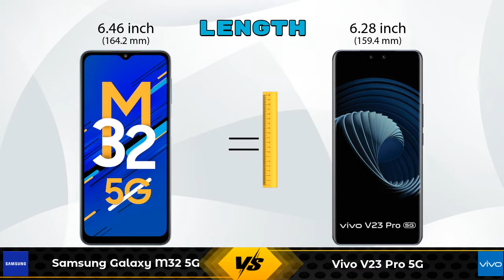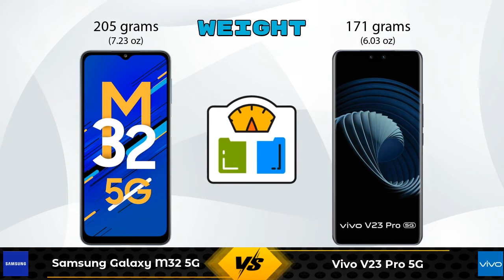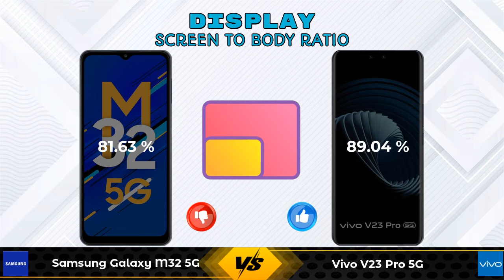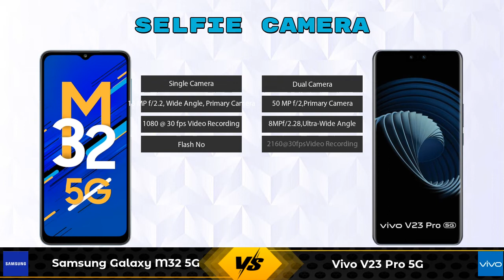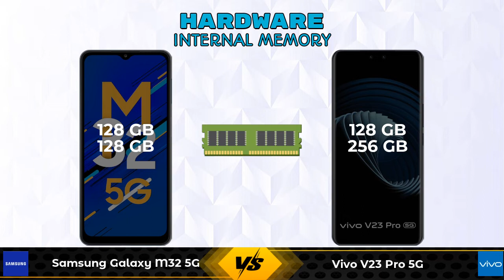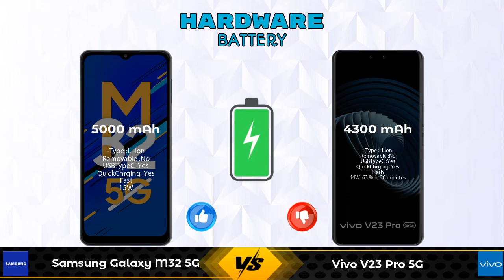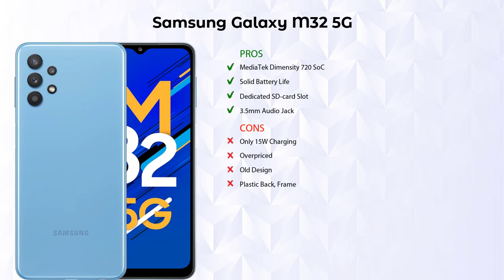Samsung Galaxy M32 5G Vs Vivo V23 Pro 5G - Full Comparison [Full Specifications]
In this Video we are Comparing Samsung Galaxy M32 5G Vs Vivo V23 Pro 5G with [Full Specifications].

Variant Details:
6 GB / 128 GB - 20999
8 GB / 128 GB - 21990 (Flipkart)
8 GB / 128 GB - 22999 (Amazon)

Variant Details:
8 GB / 128 GB - 38990
12 GB / 256 GB - 43990 (Flipkart)

Samsung Galaxy M32 5G Vs Vivo V23 Pro 5G full specifications
Vivo V23 Pro 5G Vs Samsung Galaxy M32 5G full specifications
Samsung Galaxy M32 5G Vs Vivo V23 Pro 5G comparison
Vivo V23 Pro 5G Vs Samsung Galaxy M32 5G comparison

Other Compitior Phone with Similar Price Range :

Motorola One Fusion Plus(6 GB / 128 GB) - 18990 , Release Date :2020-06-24